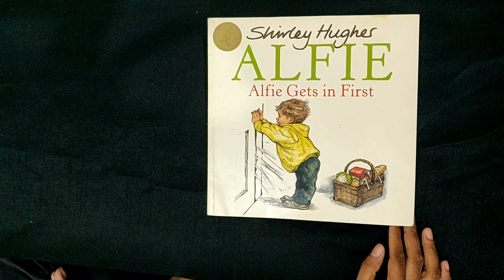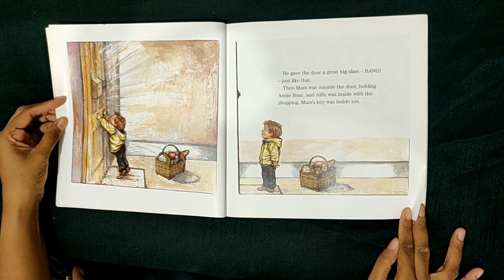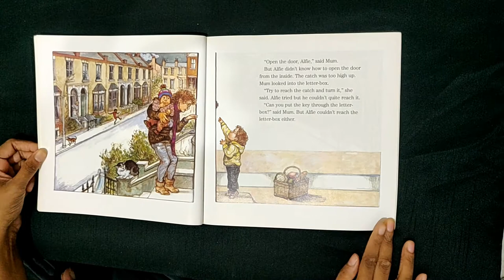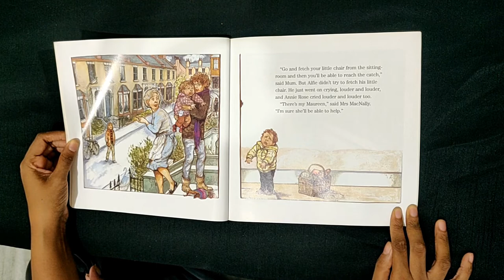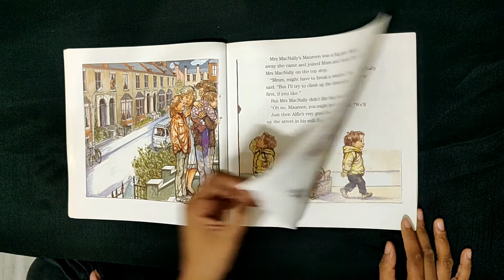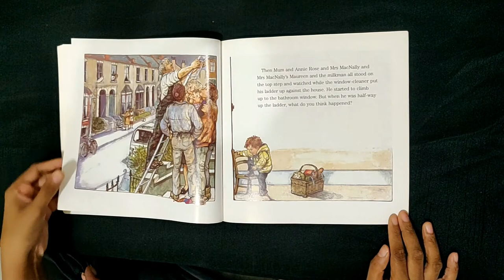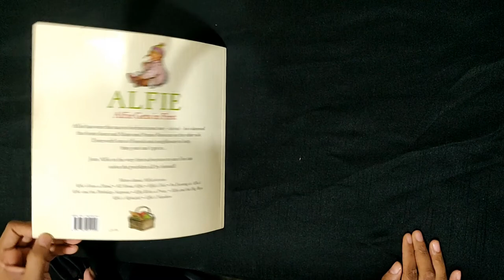Alfie Gets in First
A short story about a young boy who is keen on racing home before his little sister...and gets into a fix! He locks himself alone inside the house.  You can join in on the adventure as you listen to the story.
This story is written by Shirley Huges.